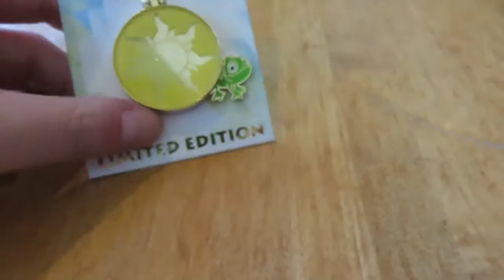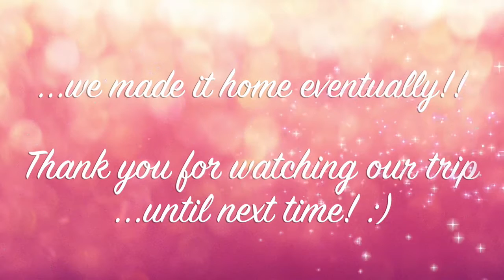ORLANDO DEC 2016 DAY 11 | Disney Springs + Going Home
As per what is now tradition, we spend our last morning at Disney Springs and eat our last Disney meal at Wolfgang Pucks. Then we head back to our hotel to catch the Magical Express to the airport and fly home.